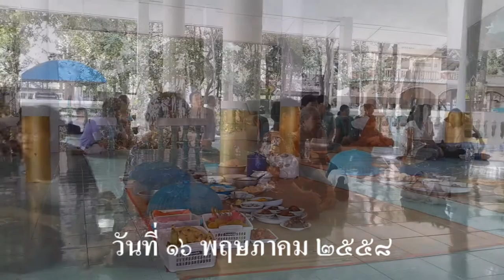ถวายผ้าป่า วัดป่าประชานิมิต อ.สำโรง จ.อุบลราชธานี วันที่ 16 พฤษภาคม 2558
ถวายผ้าป่า วัดป่าประชานิมิต อ.สำโรง จ.อุบลราชธานี